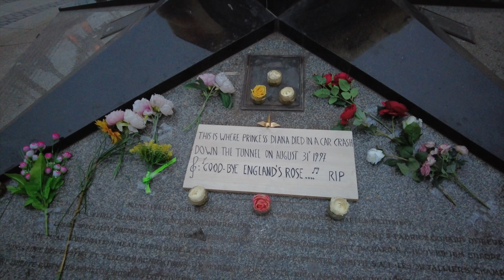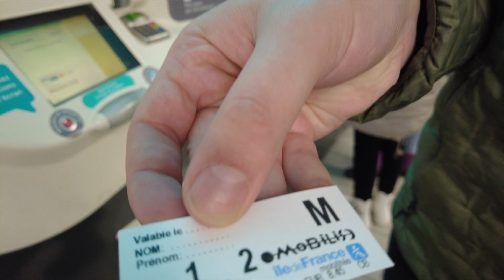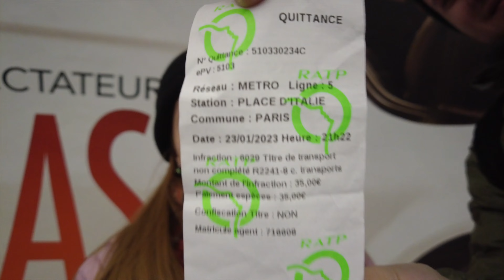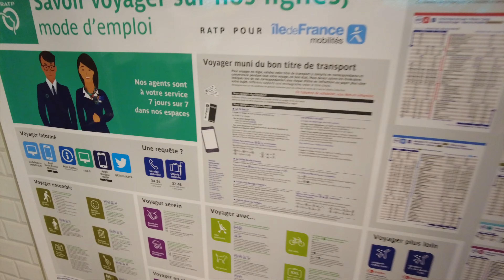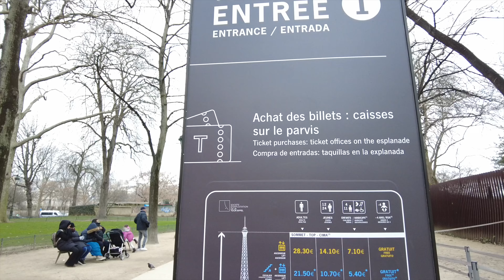Paris Vlog | Emily in Paris'in çekildiği yerlere gittik! 😍 | Yine metroda CEZA yedik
Merhaba ve hoş geldiniz! Bu videomuzda sizlere, son dönemde oldukça popüler olan "Emily in Paris" dizisinin çekildiği yerleri keşfetmek için harika bir rehber sunuyoruz. Paris'in en meşhur simgelerinden biri olan Eyfel Kulesi'nin en iyi fotoğraf noktalarını keşfedeceksiniz ve aynı zamanda Louvre Müzesi'nin gizli güzelliklerine de şahit olacaksınız.

Ancak, bu videoda sadece turistik yerleri değil, Paris metrosu hakkında da sizlere birkaç tavsiye sunuyoruz. Bizler de ceza yedik ve bu sebeple sizlere benzer bir durumun başınıza gelmemesi için bazı önerilerde bulunuyoruz.

Paris geziniz için harika bir başlangıç yapmak için bu videoyu izleyin!

Emily in Paris nerede çekildi?
Emily in Paris’in çekildiği yerler
Paris gezilecek yerler
Paris’te ne yenir?